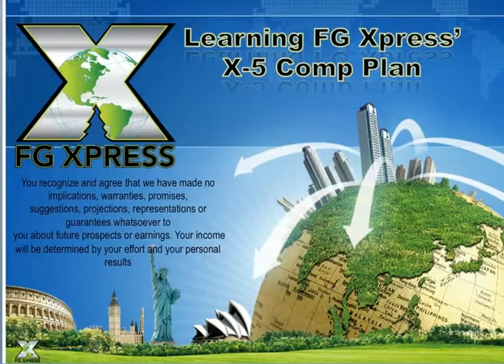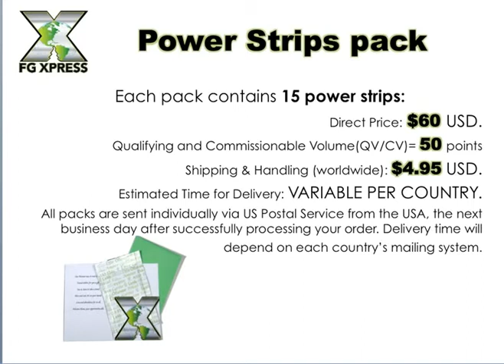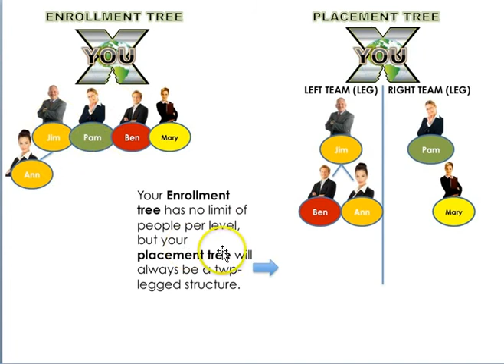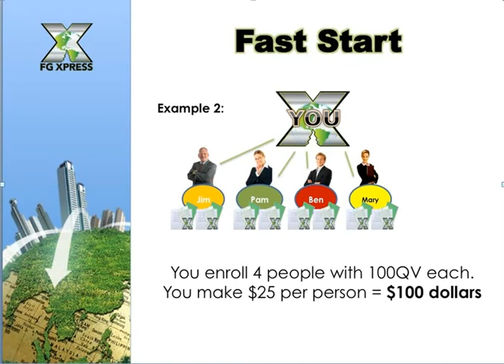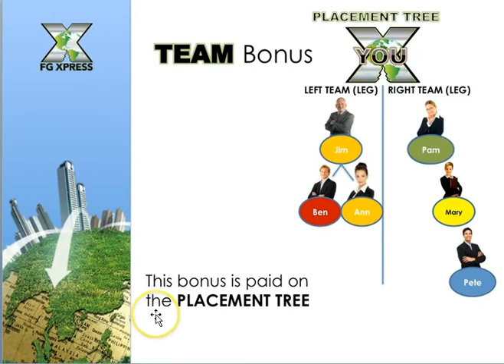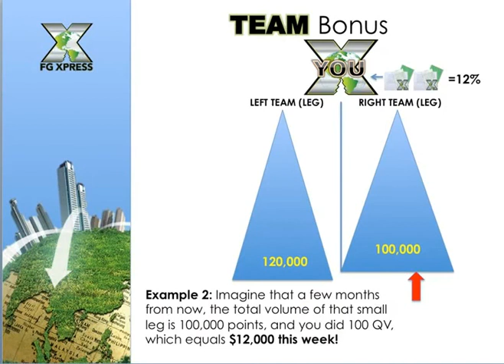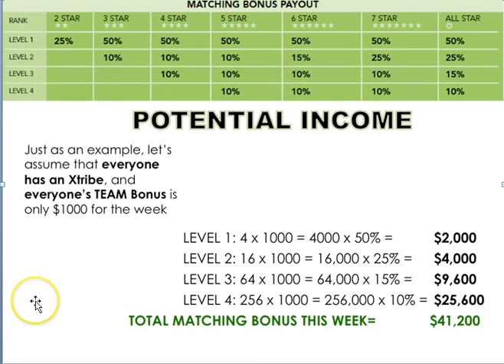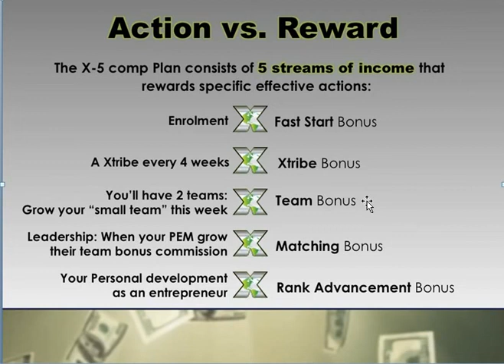WWW - FGX - FGXpress Compensation Explained in Detail - WorldWide Wealth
Compensation Plan, simple, yet extremely lucrative.
To get paid, you must have an “active order”, (or autoship) and each active order lasts 4 weeks. As long as you renew your active order, you’ll always qualify to receive commissions. Commissions are paid out each Tuesday.

There are 5 different ways to get paid:

#1: Fast Start Bonus:

The Fast Start Bonus rewards you with 25% volume of all of your personally enrolled members for the first four weeks.
This is for everyone you personally bring in.

#2: X-Tribe Bonus:

With the X-Tribe Bonus, you’ll get your next qualifying order paid for it:

- You have 4 active, personally enrolled members
- You have 1000QV in your first two levels
- Now, if your active order is 50QV (1 pack/mo. $60), then you’ll receive a $100 bonus.
- If your active order is 100QV (2 packs/mo. $120), then you’ll receive a $200 bonus.
If everyone met this bonus alone, nobody would quit, because qualifying wouldn’t ever be a net loss.

#3: Team Bonus:

Simple: you get paid 12% weekly on your shorter leg, or your “pay leg”.
If your pay leg has 10,000 commissionable volume, you’d get paid $1,200 Weekly.
Remember, it’s 12% if you are a 100QV member, and 8% if you are a 50QV member. Obviously, it’s a no-brainer to qualify at the 100QV level to make the CEO money.
This bonus caps out at $20,000 per week.

#4: Matching Bonus:

This is huge:
Remain on active order, have one personally enrolled member on each leg, maintain 500QV for each leg and achieve 2-star rank - and you’ll receive matching bonuses on all the “team bonuses” of the people underneath you.
Different bonus percentages with each level of your downline, but it all equals to 100% (as the graphic illustrates).
I know…kind of confusing at first.
I will say this, though…the 50% matching bonus on your first-level is very significant, and that can blow up quickly.
Just keep it simple: Develop the people you personally sponsor, and you’ll make bank-roll.
That’s the message behind the Matching Bonus.

#5: Rank Advancement Bonus:

The Rank Advancement Bonus is where the real money is made.
Now, rank advancement is directly related to your placement tree and how much volume (QV) you have in your pay leg (your smaller leg).
This ranges from 1 star (500 QV) to All-Star (250,000 QV).

WWW - FGX